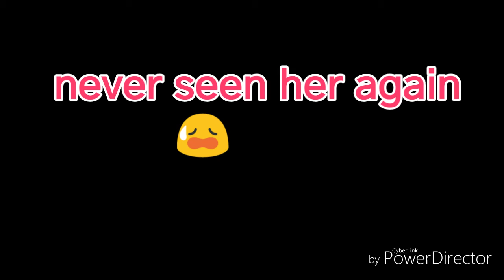*DOING SOME DARES*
LIKE THIS CONTENT then like this video
This would be the part 4 me to give you the link from her channel but i don't know her channel but shout her out
                    *SHOUT OUTS*
Sorry i know i haven't been uploading games i know im working on that